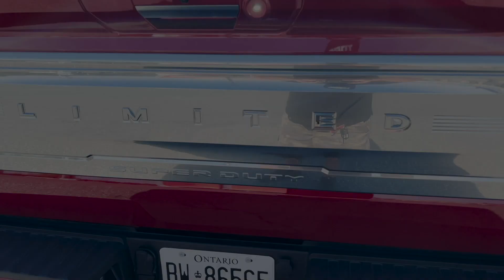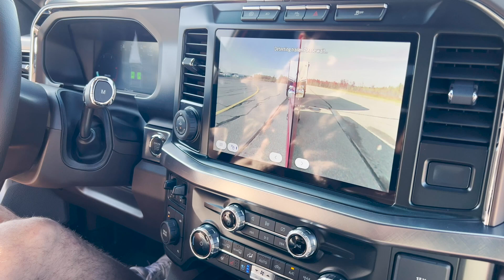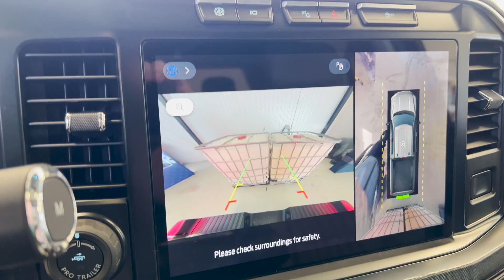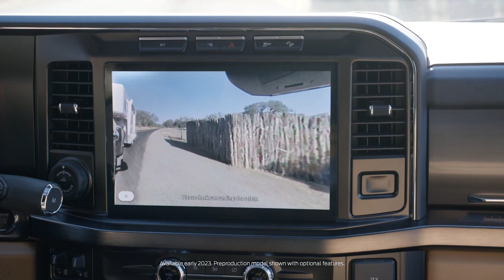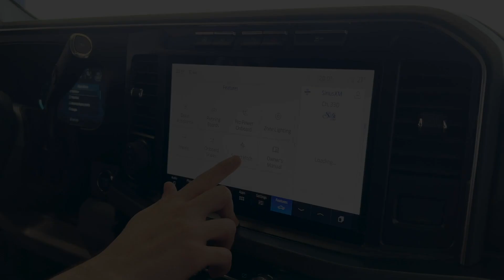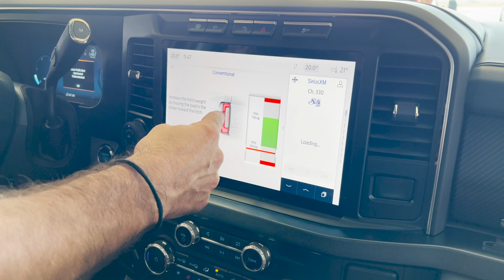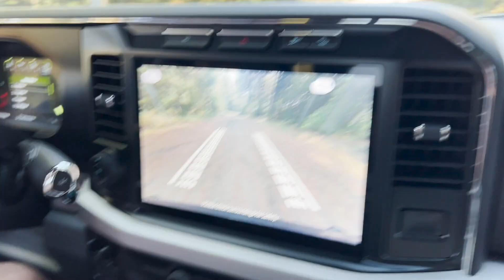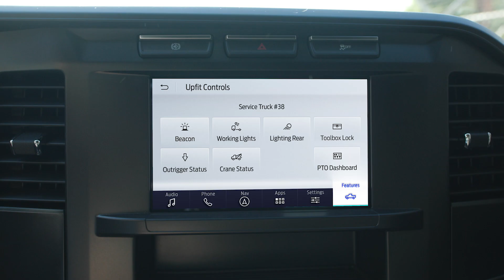Le Roi est de Retour ? Ford F-250 Super-Duty 2023 - Essai Complet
Ford F-250 Super-Duty 2023 - Essai Complet
Jul et Eve parlent des Ford F-250 Super-Duty 2023 mis à l'essai durant un voyage de presse avec Ford Canada.

Code : JULTORQ ( - 15% Rabais )